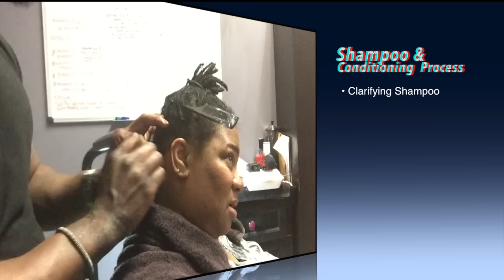HOW STRESS CAN DAMAGE YOUR LOCKS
This is the official trailer of Damian Walter.
To see finished styles please visit: Instagram: Universe_of_Knapps